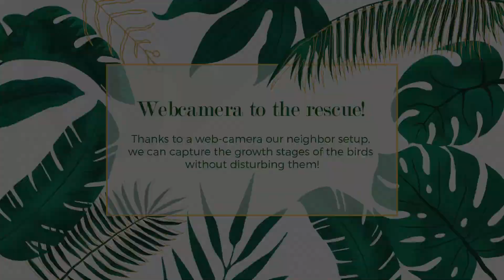Kids Science: LIVE Capture Robin Babies Birth to First Flight! Nesting to Fledging!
Oh my God! You have got to watch this video! It chronicles the discovery of our Robin's nest, hatching, nesting, and fledging of baby robin birds! It's so cool and I bet you will love watching the babies grow! Join me adventurers!

Credits: Our neighbors were so amazing in sharing some of their web-camera captures and allowing us to use it for our video!